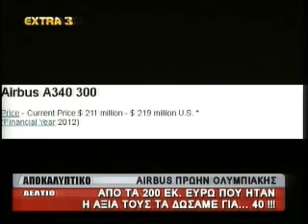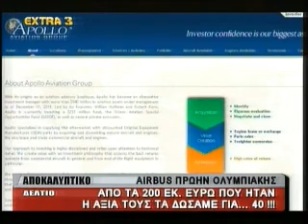2012 07 09 Δελτίο Ειδήσεων Extra